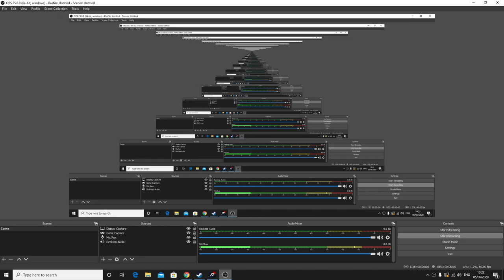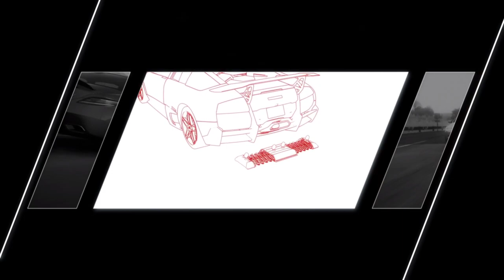NEED FOR SPEED HOT PURSUIT ep 1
love the music  in this game